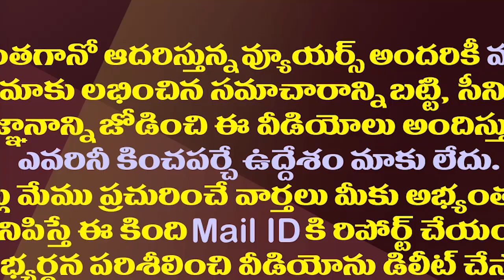ఎన్నికలకు అప్పుడే వెళతాం..ముందస్తుకు జగన్ సమాధానం| YS Jagan Key Comments On Upcoming Elections